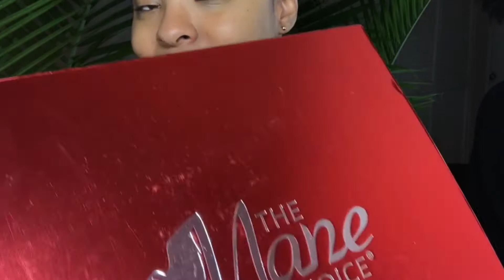The Mane Choice Prickly Pear Paradise Collection Review | Perm Rod Set